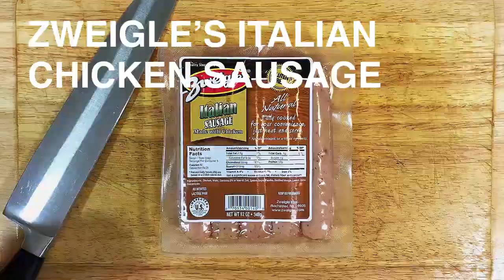One Pan Sausage and Pepper Fettuccine Skillet Recipe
When you live a busy lifestyle, the less things you have to worry about the better. When you're traveling from one side of town to the other for the kid's soccer games, and dance classes, convenience is so important. That's why we love this one pan recipe - minimal dishes to clean and super easy to cook makes it convenient for your family.

If you're in the Rochester, NY area, you can find this product under the Zweigle's brand

If you're located outside of Rochester, NY, you can find the same product under the Wegmans private label brand, still produced right here in Rochester, NY